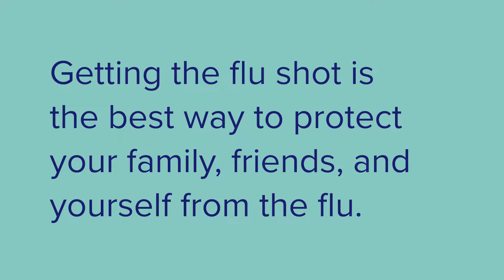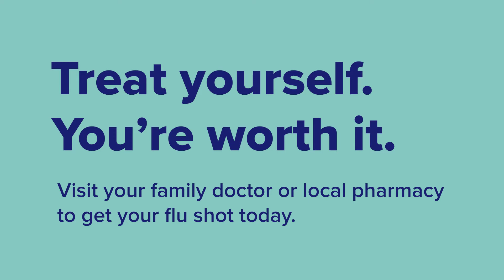Treat yourself to a flu-free winter!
Flu facts with our Senior Leadership Team.

You, your friends and family deserve a healthy and flu-free winter. Increase your immunity with a quick and effective influenza vaccination.

Treat yourself.